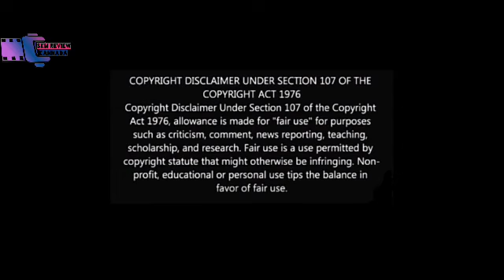The human centipede 3 | super psycho thriller movie | story explain in kannada voice over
Movie : The human centipede - 3 |  super psycho thriller hollywood  Movie story explain in Kannada

Kannada voice over

say hi in

The people who wants to delete the footage (if i used one) . instead of give us a copyright strike , you can contact us in Mail : candle . i will remove the content immediately.Or we are ready to give the revenue that we made from the video. Because we are spending oceans of times to achieve our dreams. Thats includes many life. Thank you.